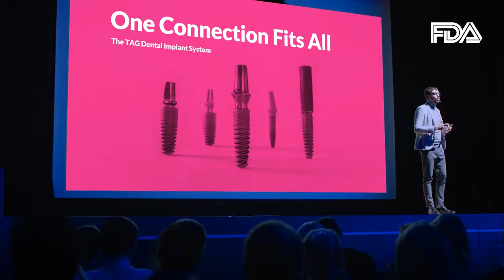Cine este TAG DENTAL?